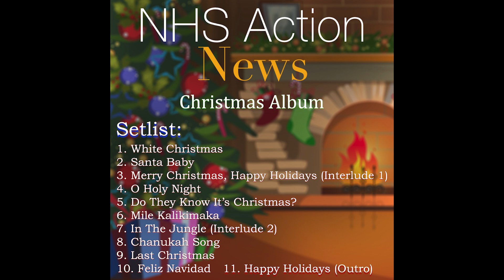The NHS Action News Christmas Album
Setlist:
 White Christmas 00:00
 Santa Baby: 2:10
 Merry Christmas, Happy Holidays (Interlude 1): 4:51
 O Holy Night: 5:01
 Do They Know It's Christmas?: 6:00
 Mile Kalikimaka: 8:06
 In The Jungle (Interlude 2): 9:39
 Chanukah Song: 9:48
 Last Christmas: 10:52
 Feliz Navidad: 13:13
 Happy Holidays (Outro): 16:04